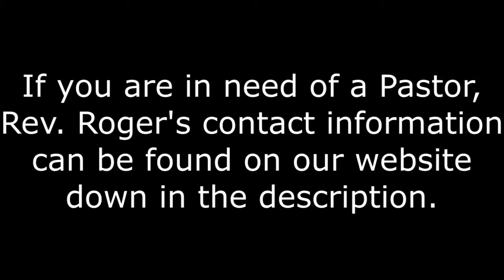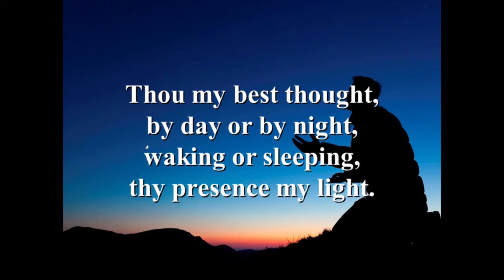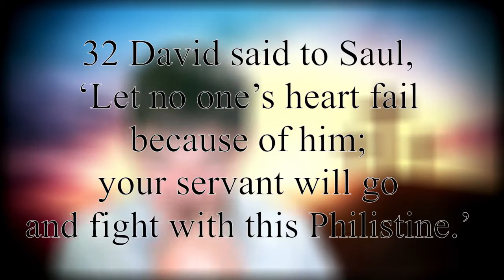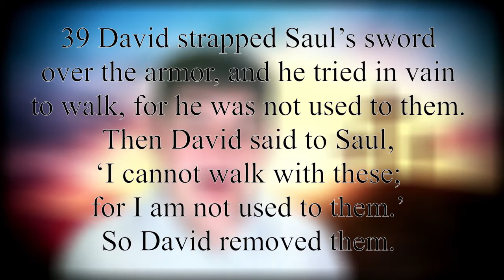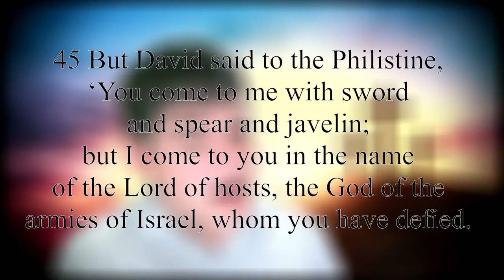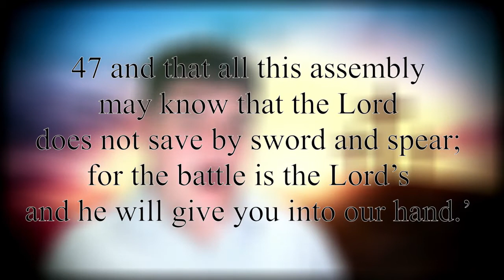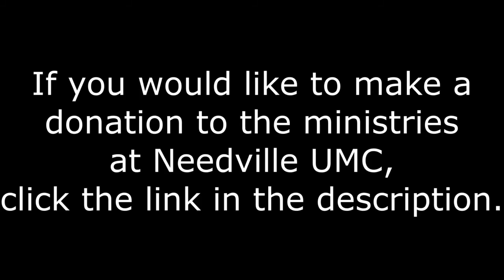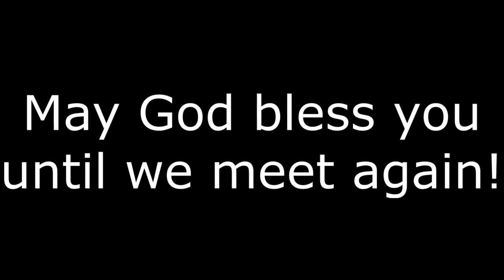5-30-2021 - God Leads